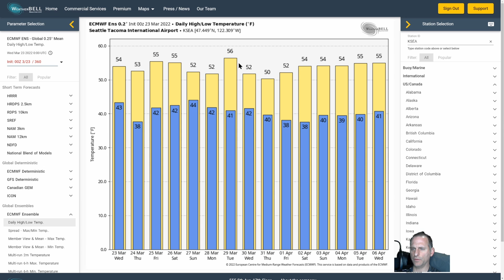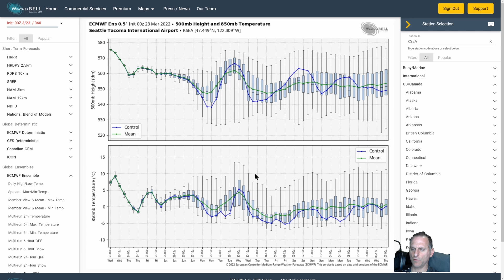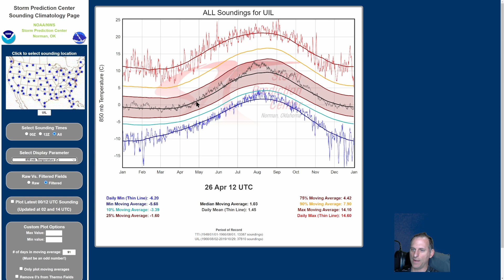Weekend Atmospheric River? CAT I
European model shows an atmospheric River this weekend, GFS shows lesser precipitation amounts, model disagreement on the extended, but it looks fairly active into next week!